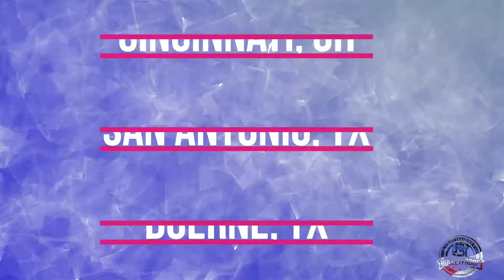Amazing Transformation | “Charming” | Cockapoo